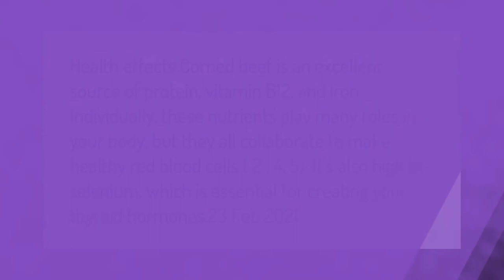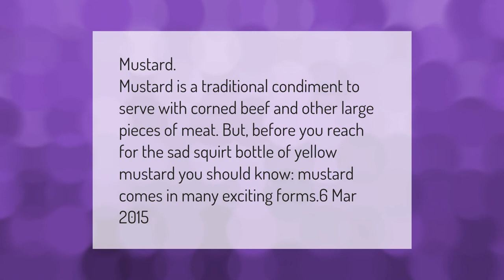Is corned beef healthy?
00:00 - Is corned beef healthy?
00:44 - What condiment goes well with corned beef?

Laura S. Harris (2021, March 17.) Is corned beef healthy?
    AskAbout.video/articles/Is-corned-beef-healthy-231806